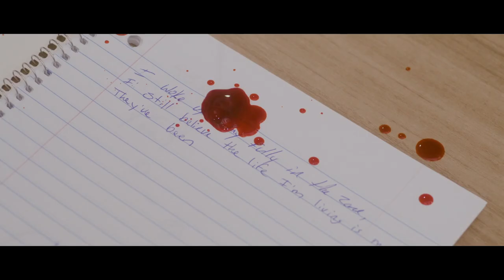THE CURSE OF ABIGAIL PROCTOR OFFICIAL TRAILER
Uncover the eerie mysteries that lurk in the old family home as Darius and Amanda attempt to rekindle their marriage, in the spine-chilling horror thriller, The Curse of Abigail Proctor.

Starring:
Ashley B. Jones [Tyler Perry's Assisted Living (2020), Dynasty (2017)], Jarron Webster, Ivy Burden Pope

Directed by:
Andre Dixon

2023 · 1 hr 32 min
TV-MA
Horror · Thriller

Full Summary: Inheriting the home of his estranged mother after her recent death by mysterious circumstances, Darius and his wife Amanda relocate to Florida in hopes of repairing their broken marriage in a new setting. While Darius is away at work, and Amanda begins to settle in, supernatural occurrences begin to take place on the estate as Amanda unravels cryptic and increasingly terrifying secrets about her recently deceased mother-in-law Abigail Proctor and her affiliation with a secret cult called The Order of Ourobo.